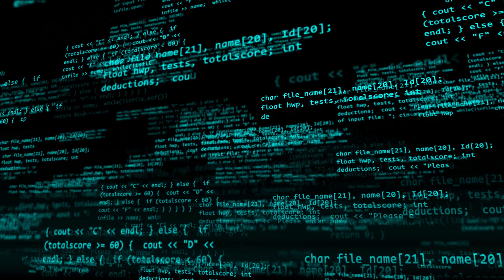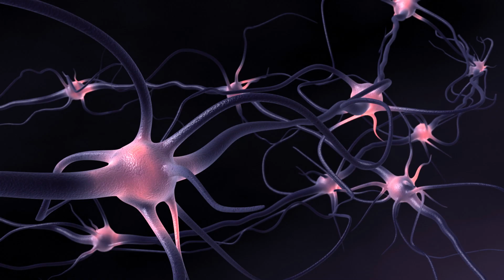What is a Middleware? ROS vs YARP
Middlewares are very important tools in robotics. They allow to exchange information between the various sensors and actuators of the robot and your applications. They also provide some basic utility functions. ROS and YARP are the most popular ones.
Sorry for the lighting, I'm about to change my studio coz I don't like this setup anymore. More to come about ROS and YARP soon!